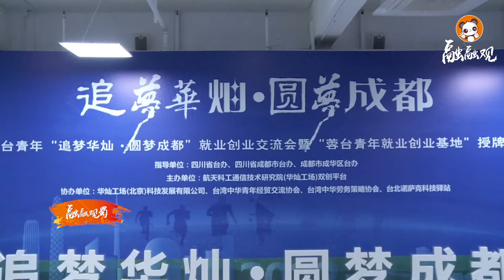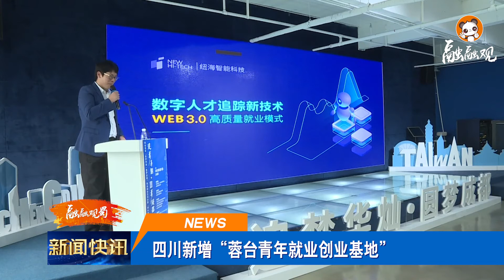四川新增「蓉台青年就業創業基地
四川新增「蓉台青年就業創業基地」融融觀蜀